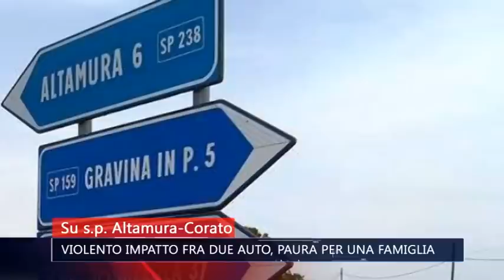TG TELEAPPULA 211: GRAVE INCIDENTE SULLA SP ALTAMURA-CORATO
Servizio di Onofrio Bruno